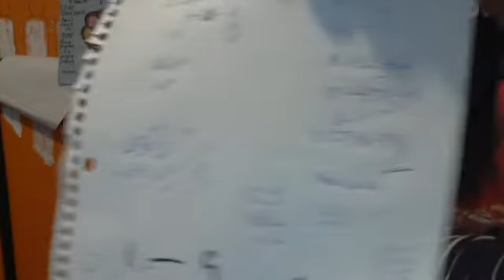OCTANE POWER MIND CHRIST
THUS WITHIN SIDE OF US IS TRUTH.. I TELL A SHORT STORY IN MINIMUM TIME.. WE MUST BELEIVE TRUTH LAYS UPON OUR DEATH.. HERE ARE A FEW OF MY VISIONS..